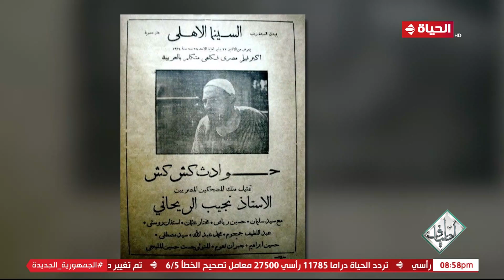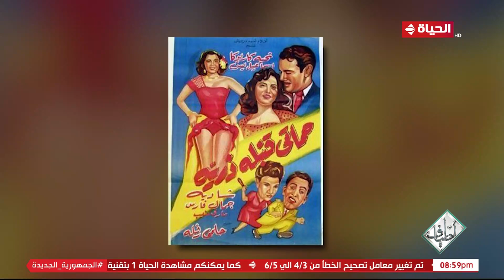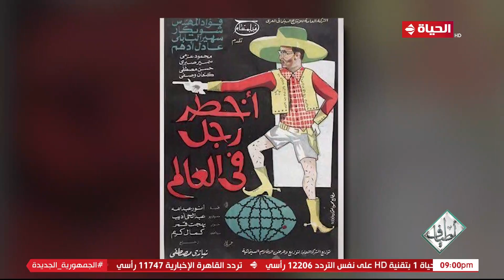أطياف - الكوميديا المصرية على الشاشة.. مائة عام من الضحك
"برنامج أطياف
برنامج توك شو ثقافي، تقدمه الكاتبة والإعلامية الدكتورة صفاء النجار، يتضمن العديد من الفقرات التي ستهتم بعالم الكتب والاحتفاء بأبرز المبدعين والتجارب الجديدة، فضلًا عن مناقشة العديد من القضايا التي تخص الثقافة والفنون بمختلف ألوانها كالمسرح والسينما والموسيقى والفن التشكيلي. ويعرض يوم الخميس الساعة التاسعة مساء.